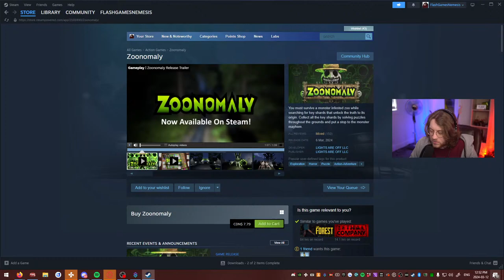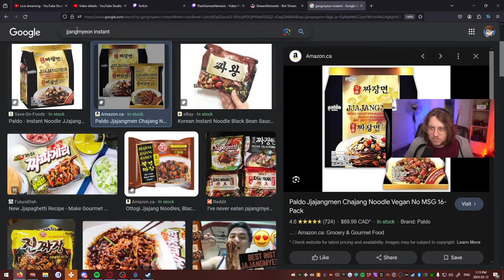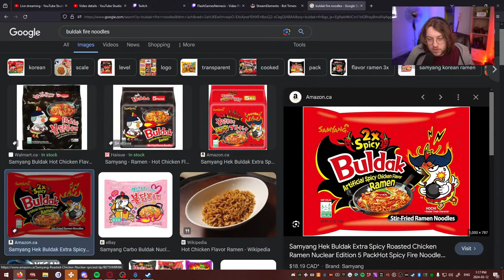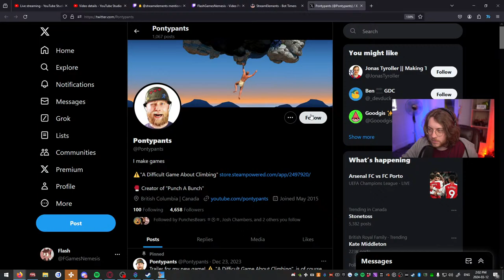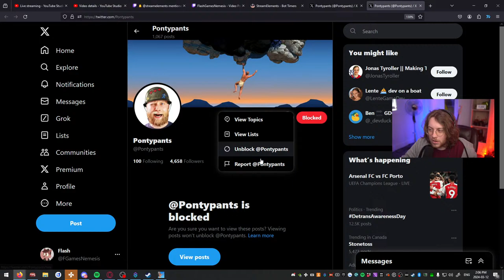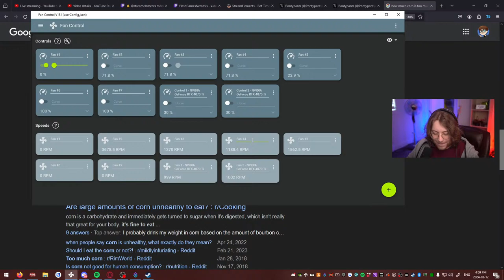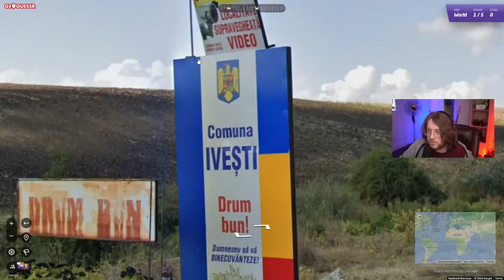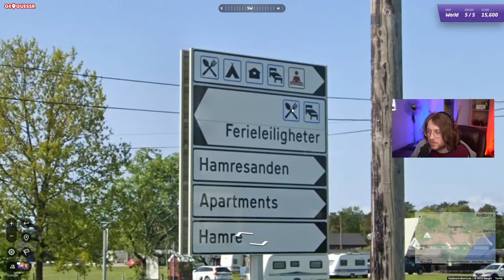A Difficult Game About Crying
This was streamed right here baby

0:00 Just Chatting
33:37 A Difficult Game About Climbing